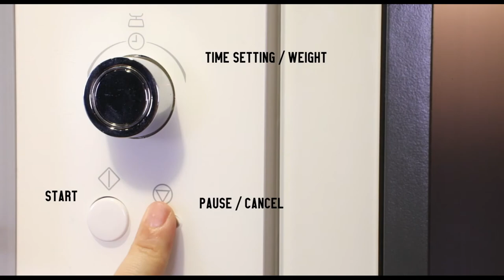𝗟𝗲𝗯𝗲𝗻𝘀𝘀𝘁𝗶𝗹 𝗞𝗼𝗹𝗹𝗲𝗸𝘁𝗶𝗼𝗻 𝗪𝗵𝗶𝘁𝗲 𝗦𝗲𝗿𝗶𝗲𝘀 𝗕𝘂𝗶𝗹𝘁-𝗶𝗻 𝗠𝗶𝗰𝗿𝗼𝘄𝗮𝘃𝗲 𝗢𝘃𝗲𝗻 𝗟𝗞𝗠𝗪-𝟮𝟱𝟬𝟯𝗪𝗗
𝗟𝗲𝗯𝗲𝗻𝘀𝘀𝘁𝗶𝗹 𝗞𝗼𝗹𝗹𝗲𝗸𝘁𝗶𝗼𝗻 𝗪𝗵𝗶𝘁𝗲 𝗦𝗲𝗿𝗶𝗲𝘀 𝗕𝘂𝗶𝗹𝘁-𝗶𝗻 𝗠𝗶𝗰𝗿𝗼𝘄𝗮𝘃𝗲 𝗢𝘃𝗲𝗻 𝗟𝗞𝗠𝗪-𝟮𝟱𝟬𝟯𝗪𝗗 with elegant white tempered glass design has 5 microwave power levels, 6 auto cook menus, 2 grill power levels and grill combi auto defrost.